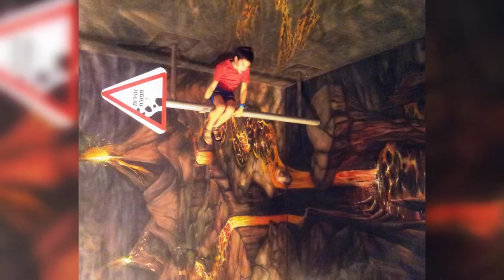איתן יפתח חושן וזוהר - חיים בסרט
בקיץ 2015 - איתן יפתח חושן וזוהר מבלים  בטריקארט יחד עם סבתא נורית